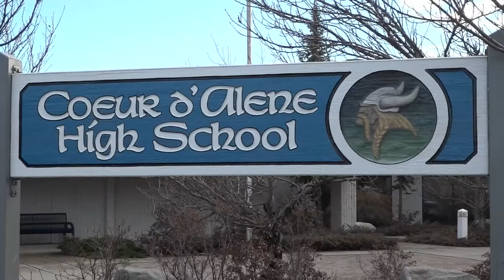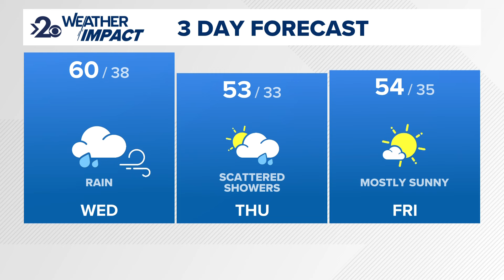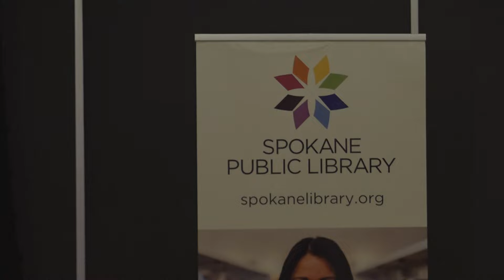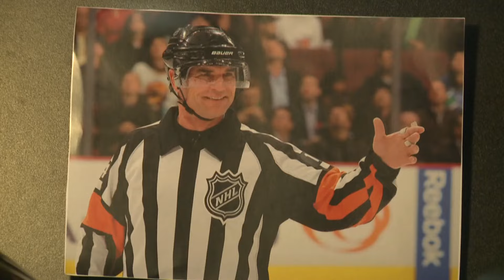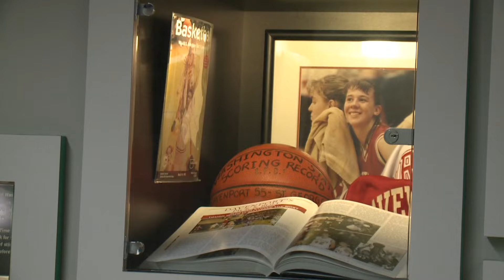KREM 2 News 10 @ 10 Headlines: Tuesday, October 15, 2024